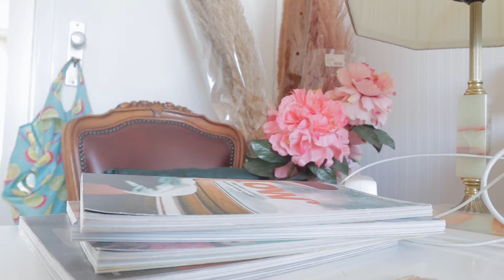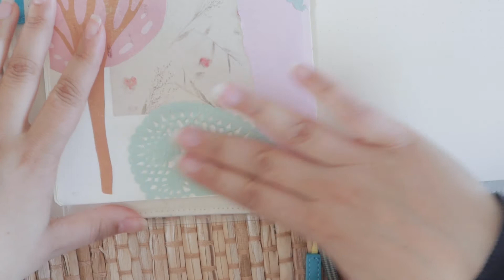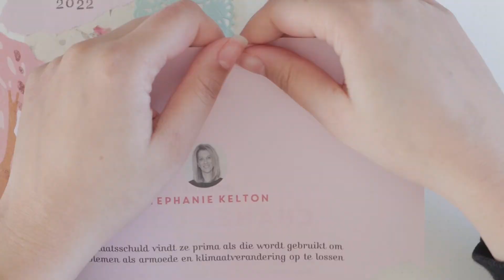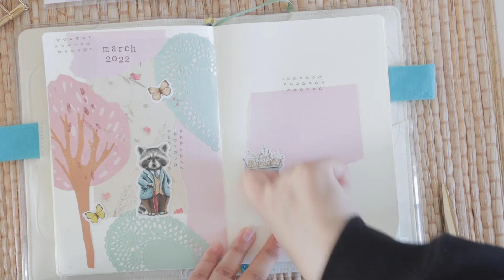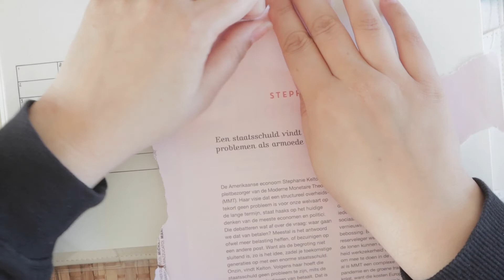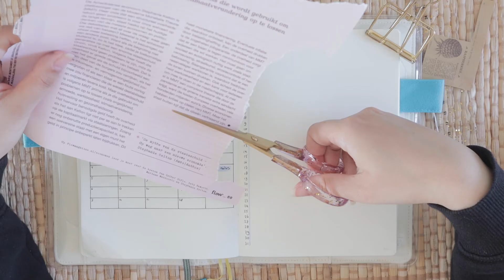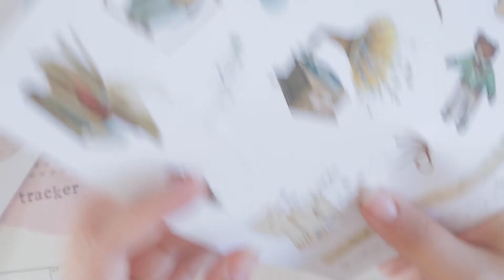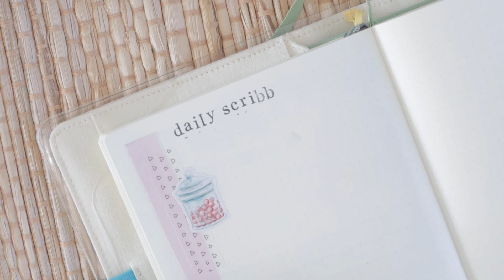ASMR Journaling No Talking, Personal Journal Setup For March 2022 | My True Life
I love me some ASMR journaling, no talking just relaxing crafting sounds❣️

MY GEAR 👉🏻 Canon M50 in White

Please contact media agency Bloggers and Brands if you’d like to work with me on advertorials.

Send me a (personal) note directly at . Due to the many mails I get, I only respond to requests I can actually fulfill. I usually respond within five work days due to a busy schedule.

Honesty is everything and therefore sponsored products and video's will be marked accordingly:

* PR sample given to express my own opinion about
** Product given for a paid advertorial

A sponsored video will be marked as an advertorial or a collaboration with a 'brand.' It does help me with creating revenue to keep this channel alive.